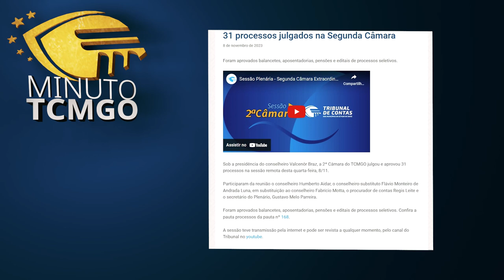Minuto TCMGO - Segunda Câmara (08/11/23)